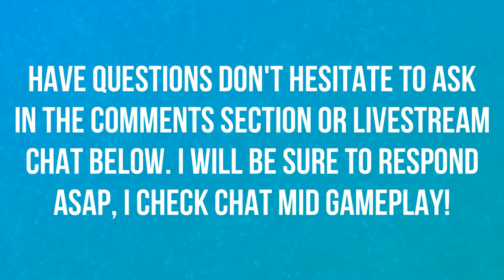COOKIEWATCH TRAILER CINEMATIC | LIVE REACTION | OVERWATCH 😁😁😁